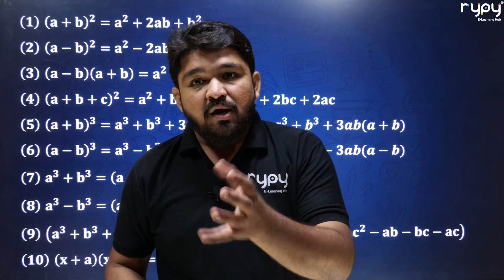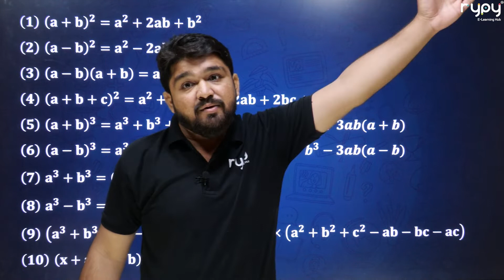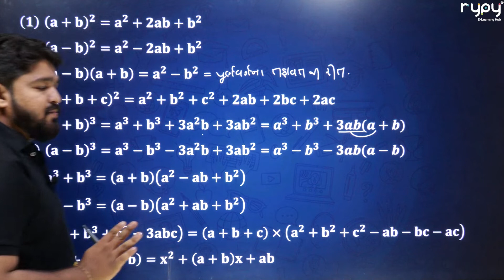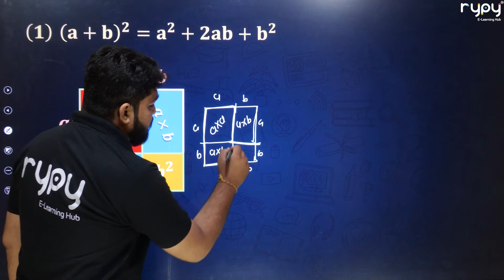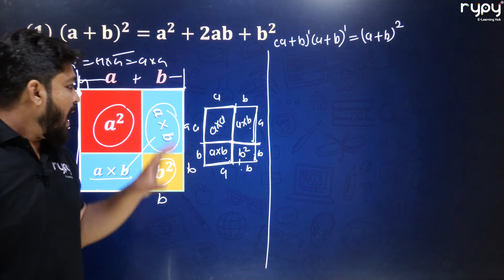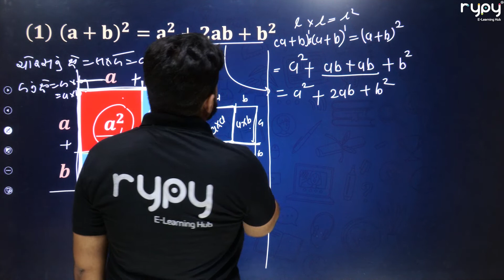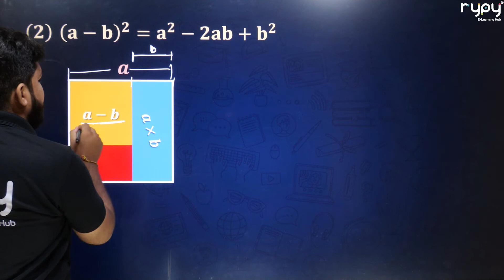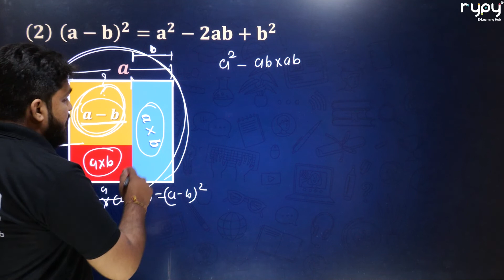Std.10 Maths | નિત્યસમ | By Rajput Sir